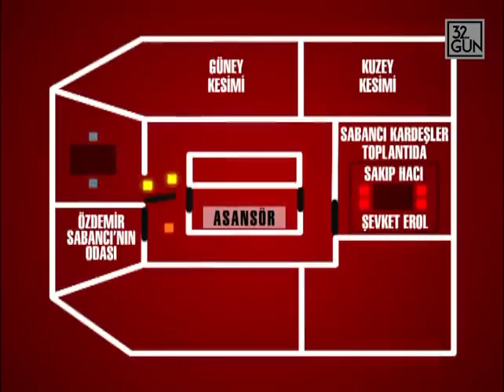Sabancı Cinayeti(1996)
32.Gün Arşivi 28 Şubat Belgeseli'nden Alıntıdır